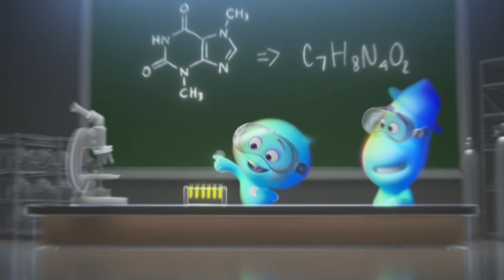Mr. Mittens Revealed Some Pretty Deep Secrets About The Great Beyond!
Joe asked a very interesting question when he ended up in Mr. Mittens', the therapy cat's body. Why WAS he in a cat's body? And better yet, at the end of the movie, how did Mr. Mittens even make it back to his body? I mean, the last thing we saw of Mr. Mittens was that he was heading up the escalator into the Great Beyond. So, not to get too dark or anything, but you would think that since Mr. Mittens' soul was no longer on earth when Joe left his body, that Mr. Mittens’ body would just sort of drop-dead, wouldn’t it? I mean, Mr. Mittens' went to the Great Beyond. By all accounts he shouldn't have been able to make it back to earth, but he somehow did. However, after some digging, we think that we not only found the answer to how Mr. Mittens made it back into his body, but we believe that his journey back into his body might have also answered some other questions we had about both the Great Before and the Great Beyond!